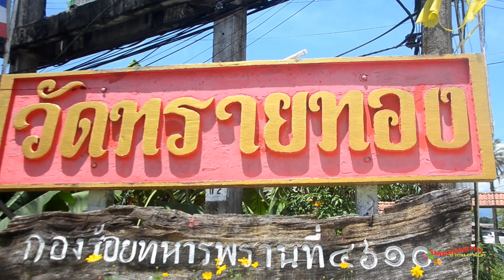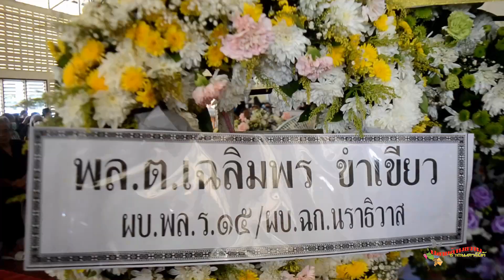เลขาฯศอ บต ร่วมไว้อาลัย 2 ผช.ผญบ.บากง หมู่ 6 ต รือเสาะ ผู้เสียชีวิต จากเหตุคนร้ายลอบยิงเสียชีวิต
เลขาธิการศูนย์อำนวยการบริหารจังหวัดชายแดนภาคใต้ (ศอ.บต.)ร่วมไว้อาลัย 2 ผู้ช่วยผู้ใหญ่บ้านบากง หมู่ 6 ต.รือเสาะ    ผู้เสียชีวิต จากเหตุคนร้ายลอบยิง เสียชีวิต   ย้ำ!! จะยืนเคียงข้างและดูแลคนข้างหลังไม่ทิ้งให้โดดเดี่ยวต่อไป
ประพันธ์  ฤทธิวงศ์  บรรณาธิการปลายด้ามขวานชายแดนใต้/ภาพข่าว/รายงาน
เมื่อวันที่ 25 มิถุนายน 2566 เวลา 13.00 น. ที่ ฌาปนสถาน วัดทรายทอง ตำบลรือเสาะ อำเภอรือเสาะ จังหวัดนราธิวาส พลเรือตรี สมเกียรติ ผลประยูร เลขาธิการศูนย์อำนวยการบริหารจังหวัดชายแดนภาคใต้ (ศอ.บต.) ร่วมพิธีฌาปนกิจศพ นายประเทือง พรมทอง อายุ 42 ปี และนายนิวัฒน์ สังข์ทอง อายุ 55 ปี ผู้ช่วยผู้ใหญ่บ้านฝ่ายรักษาความสงบ หมู่ที่ 6 บ้านบากง ตำบลรือเสาะ อำเภอรือเสาะ จังหวัดนราธิวาส
  ซึ่งเสียชีวิตจากเหตุความไม่สงบขณะปฏิบัติหน้าที่ในพื้นที่ โดยมีนายสนั่น พงษ์อักษร ผู้ว่าราชการจังหวัดนราธิวาส นายปรีชา นวลน้อย รองผู้ว่าราชการจังหวัดนราธิวาส  พันตำรวจเอก ทวี สอดส่อง สส.บัญชีรายชื่อ และเลขาธิการพรรคประชาชาติ พร้อมด้วย พลตำรวจโท พัฒนาวุฒิ อังคะนาวิน ที่ปรึกษาหัวหน้าพรรคประชาชาติ นายธนาวิทย์ ไชยานุพงศ์ รองเลขาธิการพรรคประชาชาติ ทหาร ตำรวจ ปกครอง ผู้แทนส่วนราชการ นายพงษ์ศักดิ์ พรมสัง ประธานสมาพันธ์ไทยพุทธจังหวัดชายแดนภาคใต้ ครอบครัว ญาติ ตลอดจนประชาชนในพื้นที่เข้าร่วมเป็นจำนวนมากเพื่อไว้อาลัยเป็นครั้งสุดท้ายแก่ผู้เสียชีวิต
  ทั้งนี้เหตุการณ์ดังกล่าวเกิดขึ้นเมื่อวันที่ 20 มิถุนายน 2566 เวลา 18.25 น.ที่ผ่านมา ซึ่งได้มีคนร้ายไม่ทราบกลุ่มและจำนวนใช้อาวุธปืนลอบยิงราษฎรทำให้เสียชีวิตในที่เกิดเหตุ 2 รายไม่ได้รับบาดเจ็บ 1 ราย ขณะปฏิบัติหน้าในพื้นที่ ณ บริเวณรอยต่อพื้นที่บ้านบากงหมู่ที่ 6 ตำบลรือเสาะ อำเภอรือเสาะ และบ้านตามุง หมู่ที่ 2 ตำบลเชิงคิรี อำเภอศรีสาคร จังหวัดนราธิวาส
  สำหรับแนวทางการให้ความช่วยเหลือเยียวยาตามมติคณะรัฐมนตรีฯ ศอ.บต. โดยจังหวัดนราธิวาส ได้มอบเงินช่วยเหลือเยียวยาครอบครัวละเป็นจำนวน 500,000 บาท ให้แก่ทายาท โดยแบ่งเป็นเงินจำนวนเท่า ๆ กัน นอกจากนี้กระทรวงศึกษาธิการ (ศธ.) โดยสำนักงานศึกษาธิการจังหวัดนราธิวาส ช่วยเหลือเงินทุนการศึกษารายปีให้แก่บุตรของผู้ได้รับผลกระทบฯ ตามระดับชั้นเรียนจนจบปริญญา และกระทรวงพัฒนาสังคมและความมั่นคงของมนุษย์ (พม.)โดยสำนักงานพัฒนาสังคมและความมั่นคงของมนุษย์จังหวัดนราธิวาส ให้การช่วยเหลือเงินยังชีพบุตรรายเดือน ตามระดับชั้นเรียนจนจบปริญญาตรี(อายุไม่เกิน 25 ปี) ตลอดจนการให้ความช่วยเหลือจากหน่วยงานอื่นๆ ที่เกี่ยวข้องต่อไป
    ในการนี้พลเรือตรี สมเกียรติ ผลประยูร เลขาธิการ ศอ.บต. ได้กล่าวแสดงความเสียใจกับครอบครัว ของผู้เสียชีวิตทั้ง 2 รายอย่างสุดซึ้งที่ได้ทำหน้าที่ให้กับพื้นที่อย่างสมบูรณ์ในฐานะเจ้าหน้าที่รัฐและพลเมืองไทย ความรู้สึกที่เกิดขึ้นในครั้งนี้เป็นความรู้สึกที่ไม่สามารถอธิบายเป็นคำพูดได้ แต่หลังจากนี้หน่วยงานภาครัฐ จะทำหน้าที่ดูแลผู้ที่อยู่ข้างหลังอย่างสุดความสามารถและขอเป็นกำลังใจให้ทุกคนก้าวผ่านเหตุการณ์ที่เลวร้าย ครั้งนี้ไปให้ได้โดยเราจะไม่ทอดทิ้งให้โดดเดี่ยว เชื่อว่าสิ่งที่ทั้ง 2 ท่านได้ปฏิบัติหน้าที่มาอย่างยาวนานจะไม่สูญเปล่าไปและจะคงดำรงอยู่ในบ้านเมืองตลอดไป